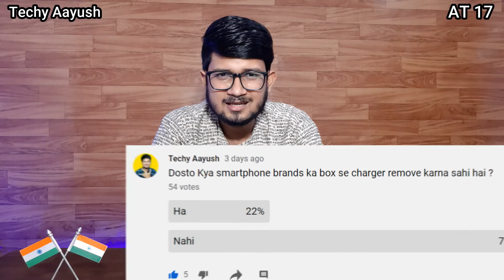AT 17 - PUBG 2021 Plan ,PUBG Mobile India APK File ,Weekly Community Polls & More | Techy Aayush